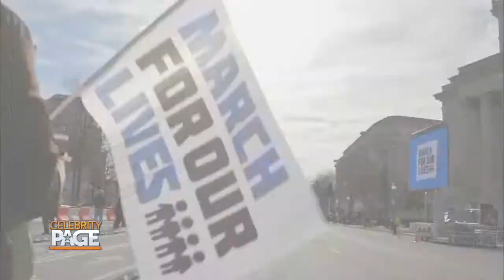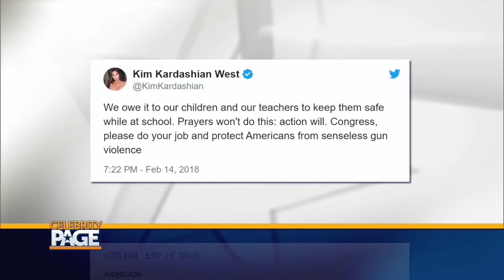Parkland Students Tell Their Story In New Documentary | Celebrity Page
We're taking a closer look at the latest documentary ParklandRising, which explores the journey that Parkland students are undertaking to fight against gunviolence.